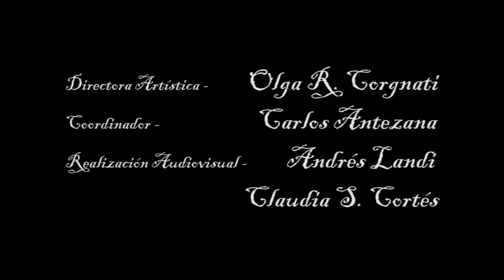Mar del Canto 2018 Masa Coral Gala 2 Taller El Primer Serrat para Coro